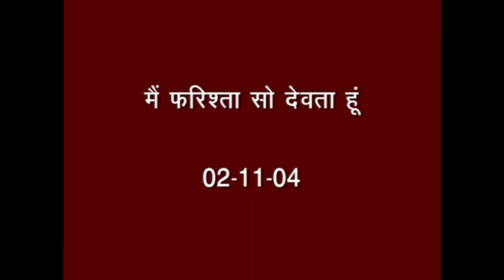Amritwela Meditation & Importance of Amritvela 24/01/22 3:45 AM-5:00 AM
अमृतवेला योग और अमृतवेला का महत्व  प्रातः 3:45-5:00 बजे